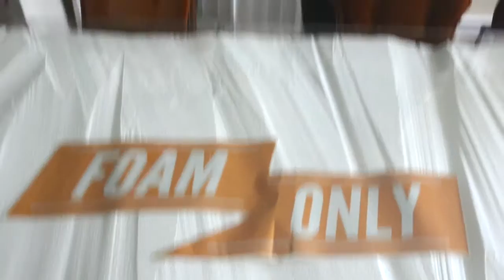GreenDeal Foam Only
The styrofoam recycling process at Foam Only.